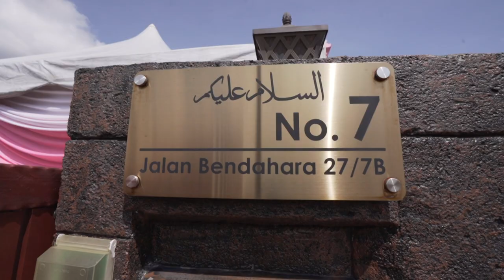Firdaus & Nazura's Engagement